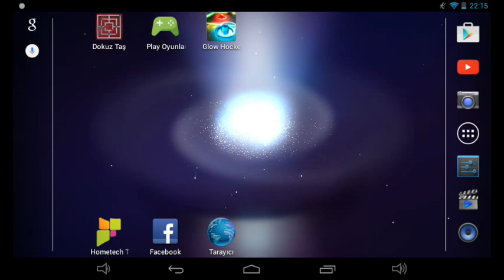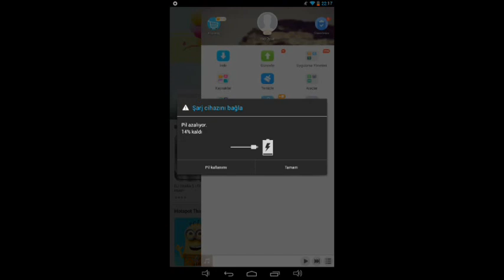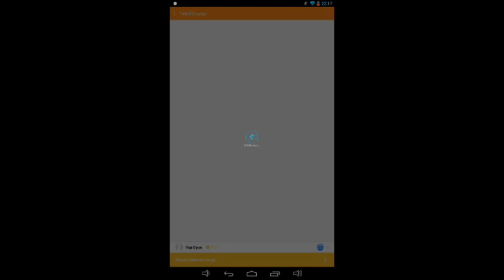Mobogenie nasıl puan kazanılır? (2016)(İlk yt videom :D)